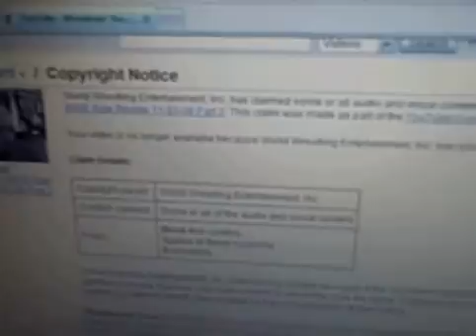Russell Cage Experience Rant 11-07-08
A little rant about videos being pulled by WWE, Inc.

See if they pull this one also